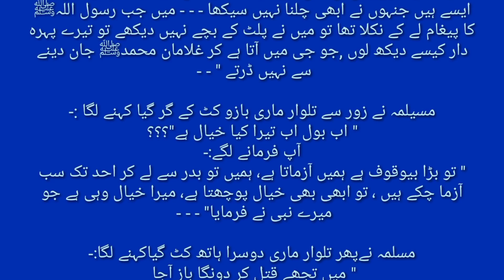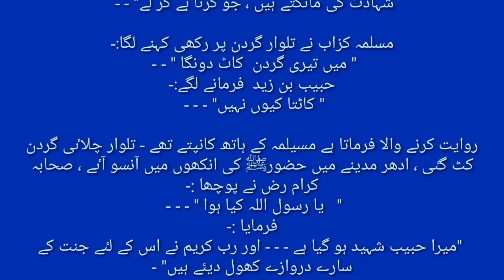Muslima Kazzab ka waqiya | Hazrat Habib bin zaid ka waqiya